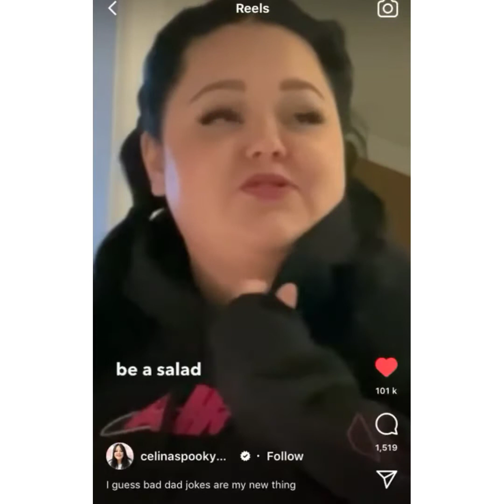BEST meme compilation for 29-April-2021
10 likes for a new meme compilation straight away